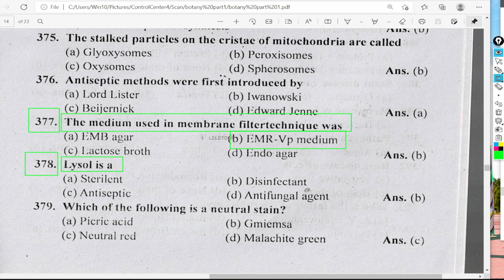Lysol is a